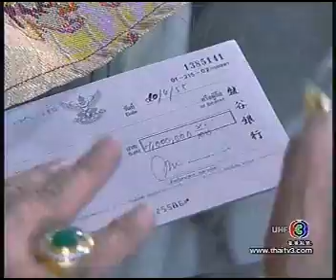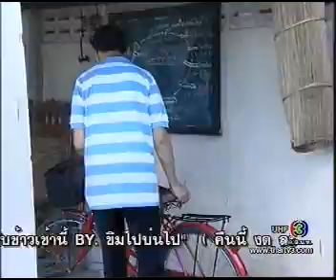สะใภ้เจ้าสัว Ep.20 (2/7/53)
ละคร : สะใภ้เจ้าสัว (Sapai Jao Sua)
ตอน : ตอนที่20
ออกอากาศ : วันศุกร์ที่ 2 ก.ค. 2553 (2/7/2010)
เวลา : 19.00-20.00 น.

บทประพันธ์ : วัตตรา
บทโทรทัศน์ : ปัทม์
ผู้กำกับการแสดง : สิทธิวัชร์ ทับแป้น
ค่ายผู้จัด : บริษัท ทีวีซีน แอนด์ พิคเจอร์ จำกัด (TV Scene)
วันออกอากาศ : วันพฤหัสบดีที่ 3 มิ.ย. 53 - วันศุกร์ที่ 9 ก.ค. 53
จำนวนตอน : 25 ตอน
ช่อง : ช่อง3
เวลาออกอากาศ : ทุกวันจันทร์-ศุกร์
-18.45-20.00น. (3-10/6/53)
-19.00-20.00น. (11/6/53 เป็นต้นไป)
งดวันจันทร์ที่ 14/6/53 และ วันศุกร์ที่ 18/6/53

นำแสดงโดย :
-ร.ต.ท.ไตรวิช รับบทโดย ตุ้ย เกียรติกมล ล่าทา
-ฟ้าใส รับบทโดย เบนซ์ พรชิตา ณ สงขลา
-ไตรเทพ รับบทโดย กิ๊ฟท์ วรรธนะ กัมธรทิพย์
-เรืองริน รับบทโดย กระแต ศุภักษร ไชยมงคล
-ไตรภูมิ รับบทโดย กิก ดนัย จารุจินดา
-เจ้าสัวเทียน รับบทโดย อาต้อย เศรษฐา ศิระฉายา
-อาหลิว รับบทโดย จิ๊ก เนาวรัตน์ ยุกตะนันท์
-ไตรภพ รับบทโดย อาร์ต พลังธรรม กล่อมทองสุข
-วัลลภา รับบทโดย หนิง ปนิตา พัฒนาหิรัญ
-ไอ้ไม้ รับบทโดย อ๊อฟ ศุภณัฐ เฉลิมชัยเจริญกิจ
-อรณิชา รับบทโดย แอร์ กัณฑิลา ฟู่กลิ่น
-ดาวเรือง รับบทโดย อัญชิสา เลี่ยวไพโรจน์
-นายมิ่ง รับบทโดย อาโย่ง เชิญยิ้ม

Playlist ละคร สะใภ้เจ้าสัว (2010)